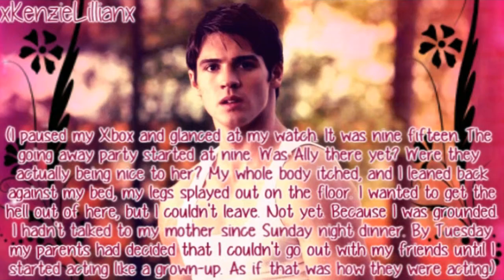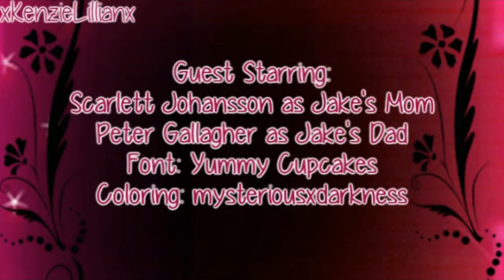She's So Dead To Us [Part 24] [Jake]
I DO NOT OWN THIS STORY!!! ONLY THE EDITING BELONGS TO ME. THE WRITING BELONGS TO KIERAN SCOTT! AND ALL THE OTHER STUFF BELONGS TO THEIR APPORIATE OWNERS!!

Here is another one of these:) Please comment!